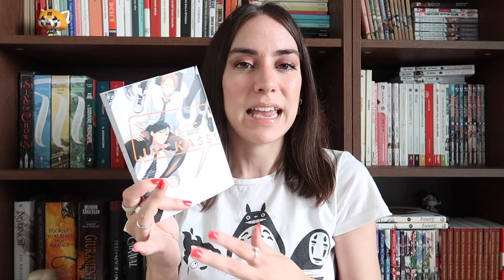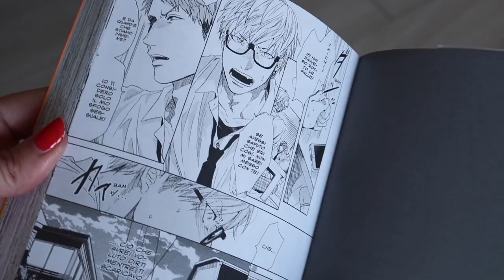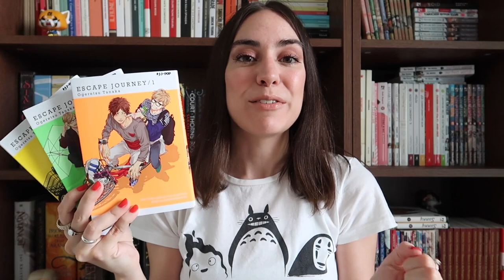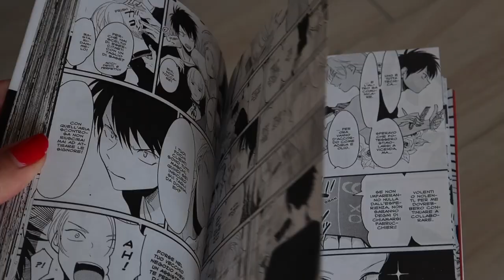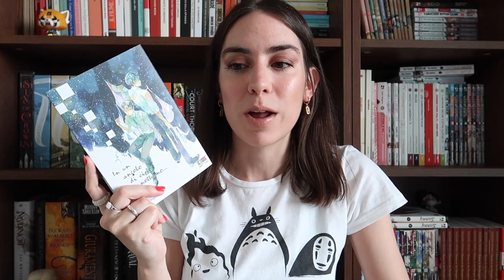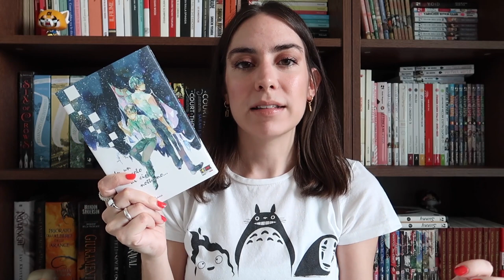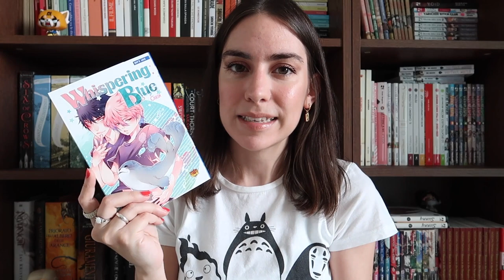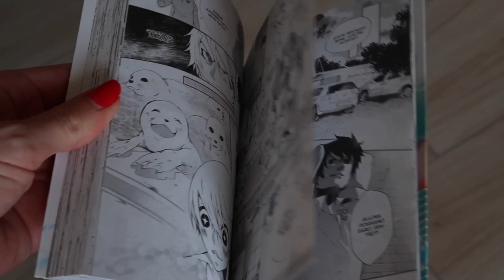7 Boys' Love consigliati 👨‍❤️‍👨💕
Oggi torno a consigliarvi dei manga Boys' Love un po' per tutti i gusti fra serie e volumi unici.

Whispering Blue, Chasm
Wizdoms, Nagabe